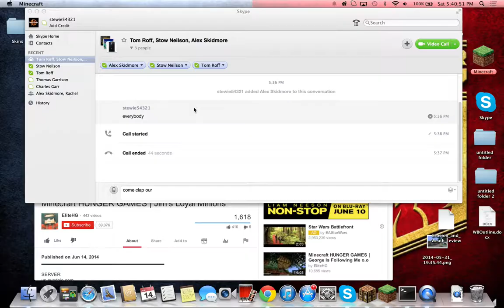win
this is pathetic...